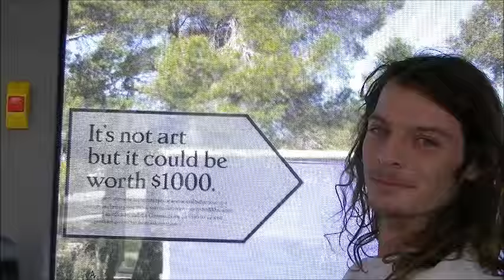Nicholas Allbrook Music Man Performance Show!!! (Live @ Babushka's 24/9/15)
Once upon a time in Perth land, the wizard from the high above land stretched out his pedal board and brought forth dandy sonic boom booms for the ooglog-o-googling crowd in attendance.
24/9/2015 at Babushka's, Leederville, Perth WA.

2:10 "???"
4:02 "Karrakatta Cemetery"
7:23 "Noyfeck"
10:42 "The Man's Not Me"
16:32 "Pretty Story"
23:00 "Osez Josephine"
26:31 "Did I Just Arrive Here?"